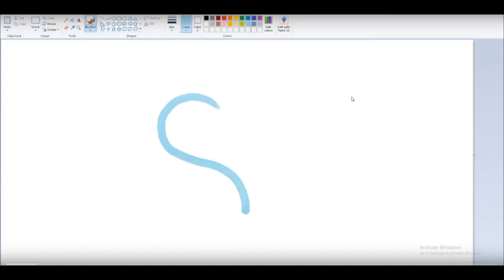Saul pushing for #1 global || The Horus Heresy: Legions